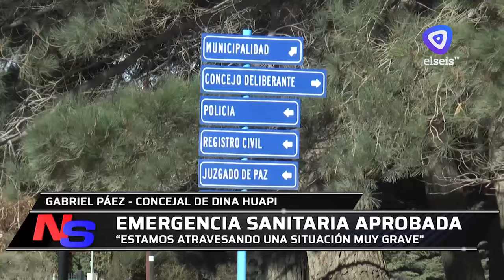Dina Huapi se declaró en emergencia sanitaria por falta de médicos para la ciudad